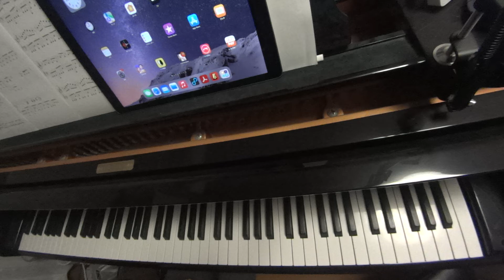トランスフォーマー コンボイの謎 Transformers Comvoy no Nazo ♪Title～Game start【レトロゲーム音楽移植演奏】【ファミコン】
音の跳躍や16分音符連打があり、ノーミスは無理でした。
There were jumps in the sound and repeated 16th notes, so I couldn't make any mistakes.
80-90年代ゲーム音楽ピアノ演奏動画集
Audiostock›ピアノ曲販売中！